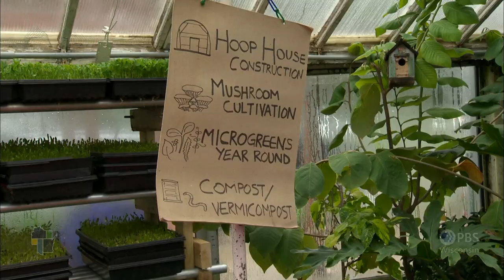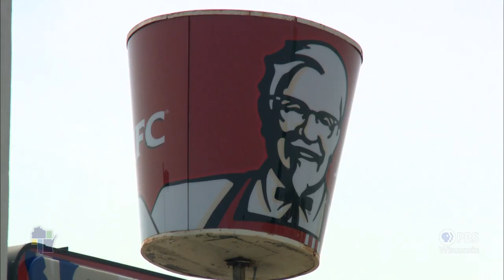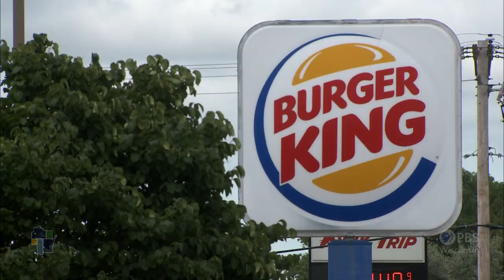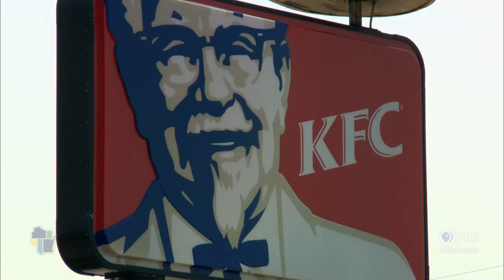Wisconsin Life | Will Allen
As a former professional basketball player, Will Allen never thought he would trade in his jersey and sneakers for some fertilizer and a rake. But his passion for making fresh food widely accessible to people living in Milwaukee’s low-income urban areas has driven him to create Growing Power, a nonprofit organization celebrating 20 years of providing healthy, affordable food for all.